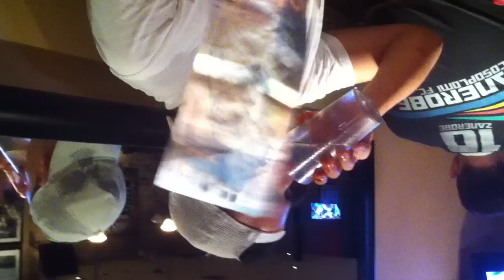Fat Kid Tries Armageddon Wings at Duffs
Mauricio Mo Castano attempts the impossible (for us) as he tries to divulge 10 Armageddon Wings at Duffs. This brave soul was offered $5 dollars, yes $5 dollars, as in the smallest Canadian Bill still in circulation to date, to eat a 2nd Armageddon wing after devouring the first. He quickly finished the 2nd, and won his $5, but that tiger blood in him fueled his desire to eat another, for no extra cost. So he did, and then, this young man attempted to eat a 4th... HOW FAR WOULD HE GO? WATCH TO FIND OUT!